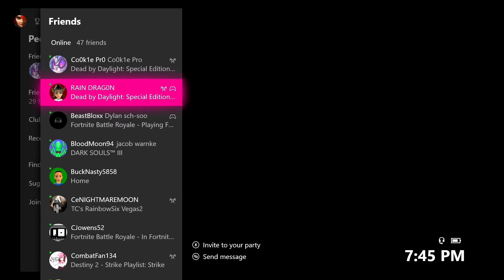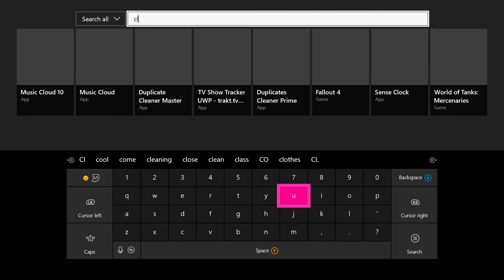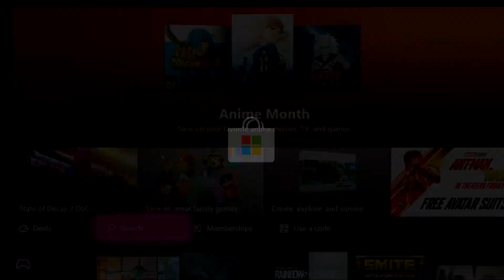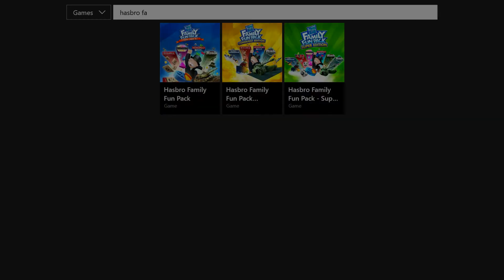Chasing Cookies (Dead By Daylight)